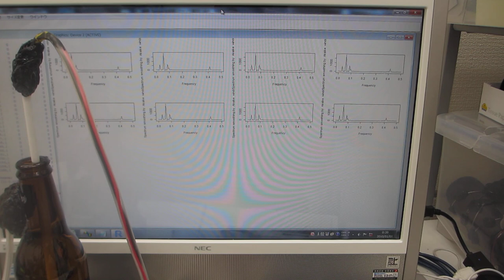６００ＭＨｚ以上の超音波伝搬状態を可能にする超音波発振制御プローブ－－超音波の伝搬特性を測定・解析・評価する技術の応用－－（超音波システム研究所）